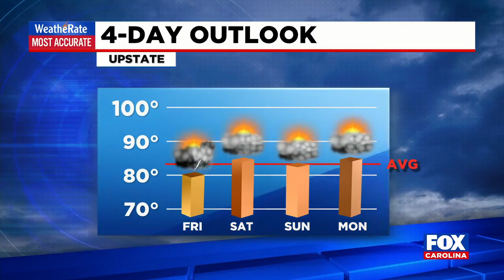Weather update from FOX Carolina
Nicole Papay has the latest on how much rain we'll see for the rest of the week.